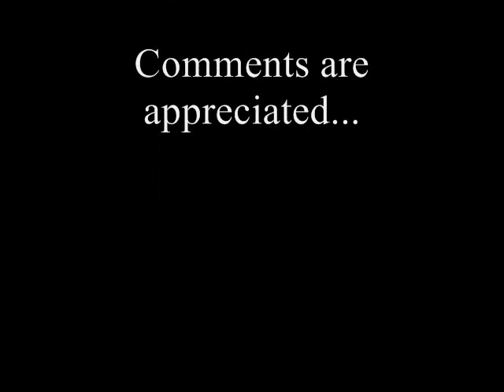Anime Boggards_St. Patrick's Day Special_Finnegan's Wake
PLEASE READ DESCRIPTION: Here is the anime gang portraying the famous Irish tune "Finnegan's Wake," performed by the famous Poxy Boggards. And who better to play the role of Finnegan than Cuchulain, the Mighty Hound of Ulster. Enjoy!

P.S. It took a great deal of time to create this clip. I ask that no negative, burning, or hating comments be made. I mean no offense. Please grant mercy.

And if you still decide to post such a comment, I have no problems. Just rot in the bowels of Hell for all eternity and we'll call it even.

And if you're only just reading this and have already posted something negative...

SUCKS FOR YOU!!!